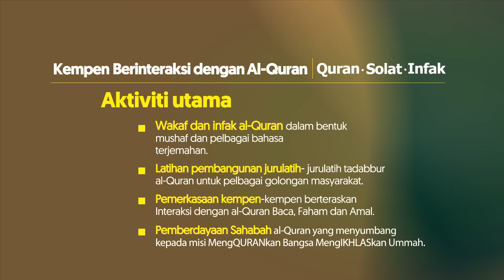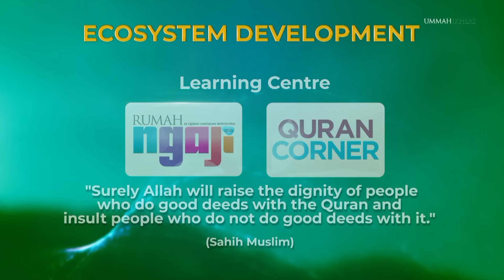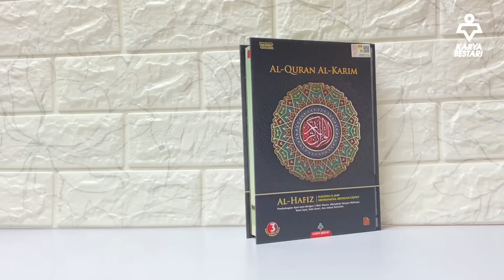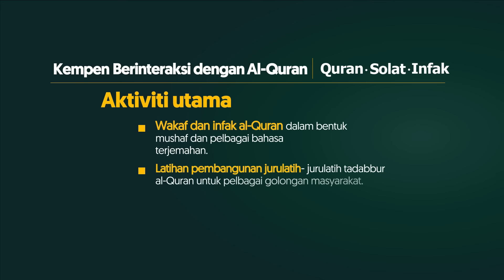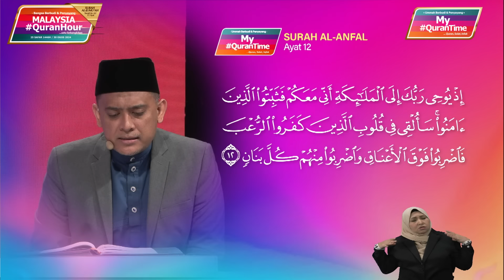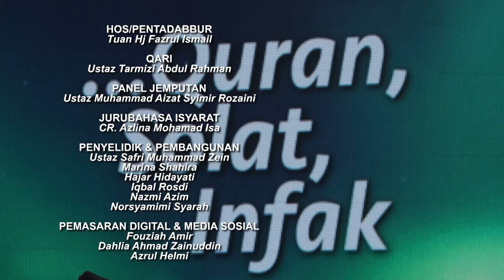Episod 620 My QuranTime 2.0 Sabtu 24 Ogos 2024 Sesi Ulang Kaji M/S 177-178 Bersama Tokoh Ilmuan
Episod 620 My QuranTime 2.0 Sabtu 24 Ogos 2024 Sesi Ulang Kaji Surah Al-Anfal (8: 1-16) Halaman 177-178 Bersama Tokoh Ilmuan

Hari ini My QuranTime 2.0 mengulangkaji Surah Al-Anfal ayat 1-16, halaman 177 hingga halaman 178. Turut sama berkongsi ilmu ialah Pensyarah Jabatan Al-Quran dan Al-Sunnah, Universiti Islam Selangor, Ustaz Muhammad Aizat Syimir.

My QuranTime
World